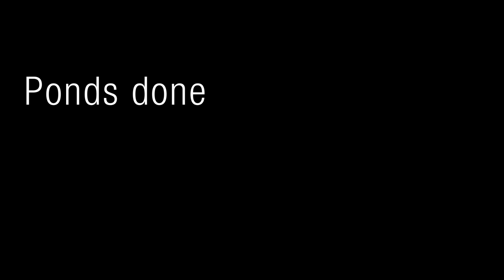*POND MAKEOVER* with Wetland Filter COMPLETE - Reveal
The three of us wrap up this pond makeover and renovation after adding on a wetland filter. What a tremendous upgrade for the homeowner! The Aqua Blues ended up being great to work with.

Aqualand – Aquascape Inc. corporate headquarters:
901 Aqualand Way St. Charles, IL 60174